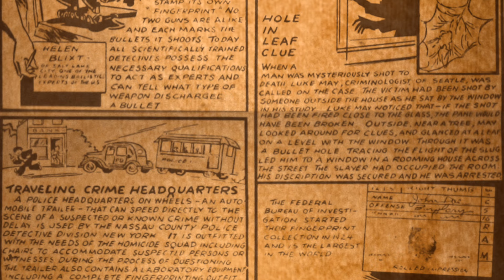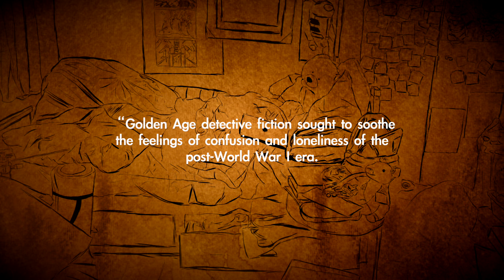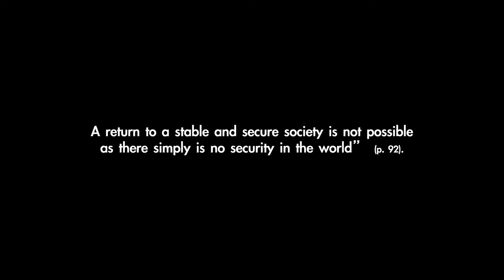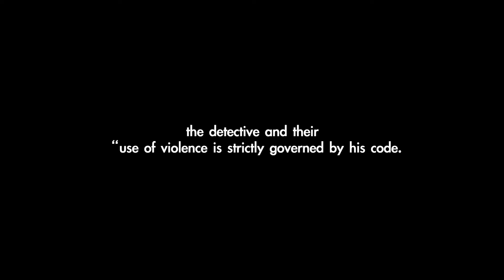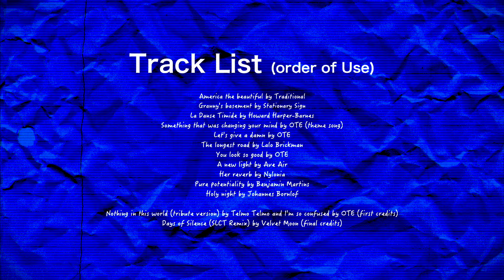The corrupt crusader.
|| SOCIALS ||

|| CONTENTS ||
0:00 - pulp fiction
1:33 - themes of corruption
3:17 - the answer to corruption
5:14 -  Batman’s quest and arc
8:25 - Wings of redemption
8:48 - credits and messages

Enter, Troubadour
"Remember twenty-four?"
Enter, Caroline
(Goodbye, goodbye)